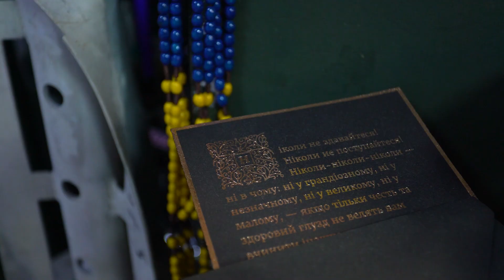Калушанка рік по 10 годин щодня вишивала "Таємну вечерю" для поранених воїнів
39-річна калушанка Тетяна Бура вишиває бісером близько 10 років. З початком повномасштабної війни майстриня ікони не продає — дарує рідним або ж залишає собі. На створення «Таємної вечері» знадобився рік і близько 7 кг бісеру. Це перша робота, яку майстриня вирішила продати на аукціоні. Вірить, що ікона допоможе пораненим захисникам України.